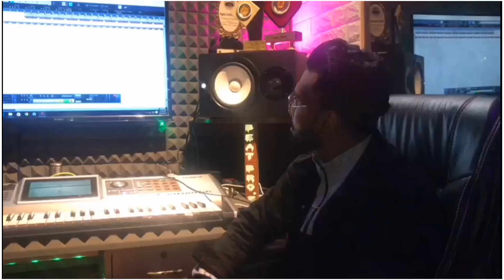Nangal Dam 2 | Zorawar Gill | First Look | Beat Bro's | Full Song Coming Soon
Zorawar Gill Music Presenting " Nangal Dam 2 " First Look Out After 6 Years So I'm Back To Re Create To My First Local Song Which Name You All Know Very Well ( Sareya Ton Sohna Sheher Mera Nangal Dam )

► Song - Nangal Dam 2
► Singer / Lyrics- Zorawar Gill
► Mix Master - Komal Nachiz
► Project By - Sunny Kaushal
► Producer - DR. Sanjeev Kaushal
► Sound Manage - Rajan Bhatia
► Special Thanks - Rajesh Kumar, Jazz Kamboz, Rajan Bhatia, Jitender Saini (Khanpur) Kulwinder Bawa (Khanpur)